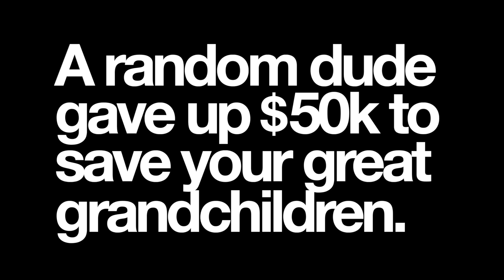Random Saviors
A story celebrating the quiet people willing to sacrifice to protect people they know they will never meet.